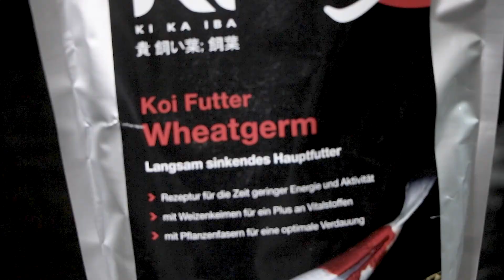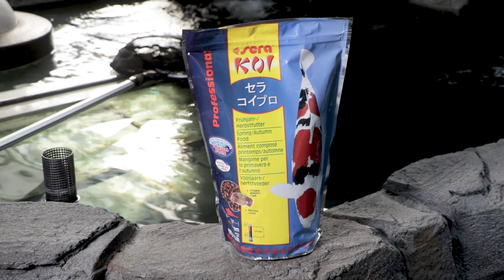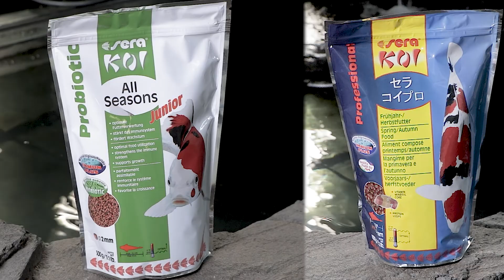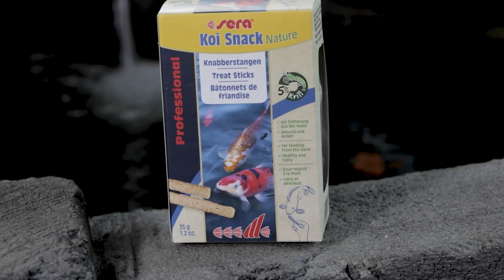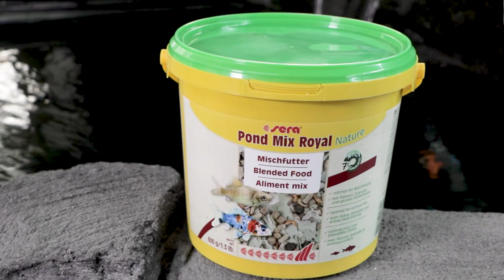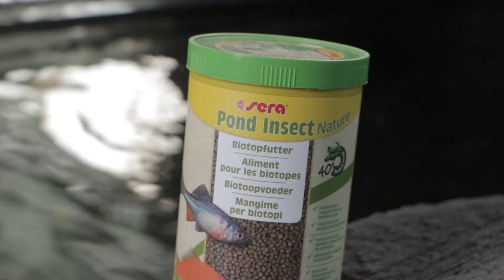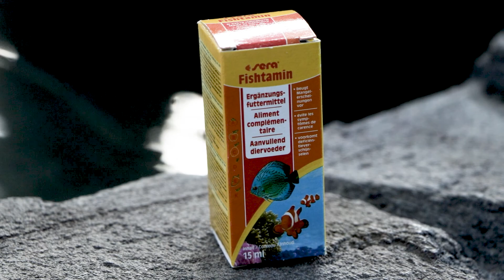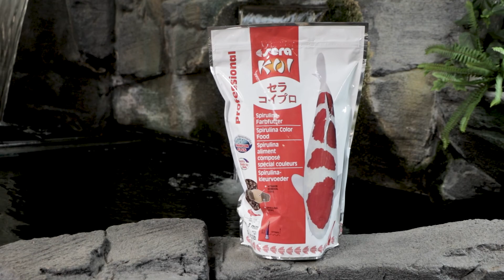Futter für eure Teichfische | Tipps und Tricks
Ob, Koi, Goldfisch oder Biotopfisch. Wir zeigen euch verschiedene Fischfuttersorten für eure Teichfische und geben euch noch ein paar Tipps mit an die Hand.